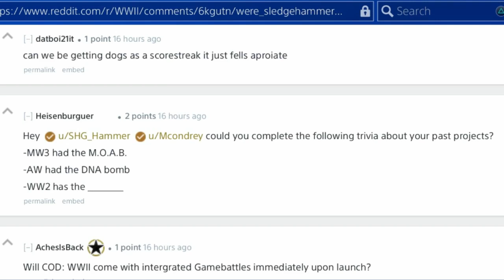NEW FREE MAP FOR MWR "BEACH BOG" GAMEPLAY - WILL CALL OF DUTY WWII HAVE A NUKE?!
Please be sure to drop a "LIKE" if you want the NUKE back in call of duty wwii!